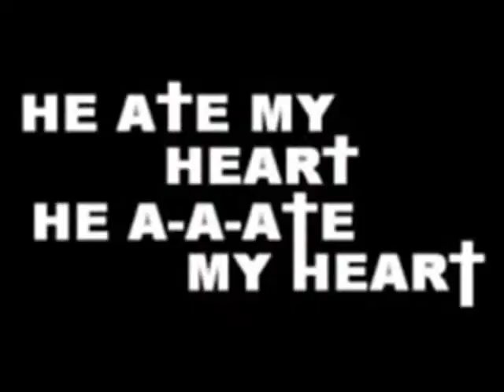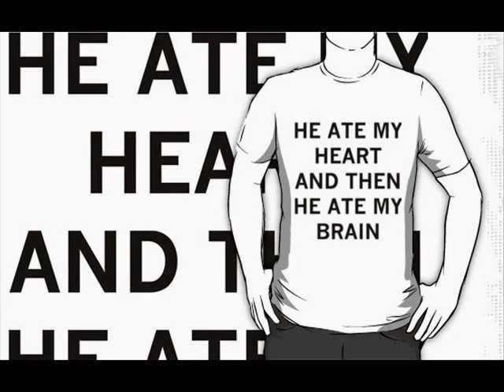Lady GaGa - Monster feat. Ian Somerhalder by Jr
lady gaga monster ball tour gaga..pop singer...one great video with ian somerhalder from vampires diaries..monster boy monster gaga lday gaga world
vampire monster gaga